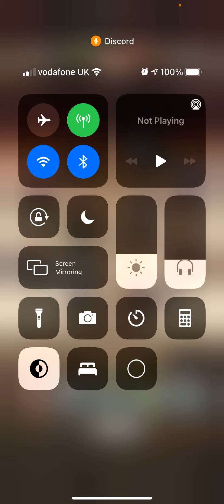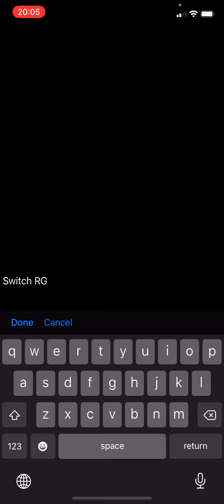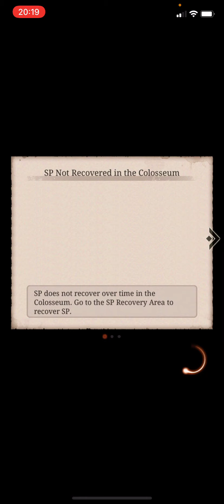29/01/21 - vs Hysteria